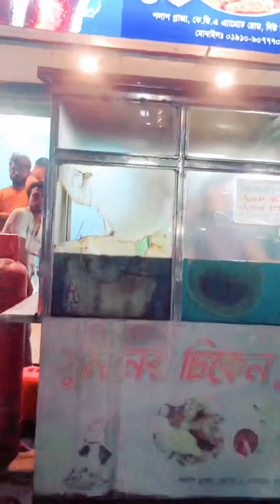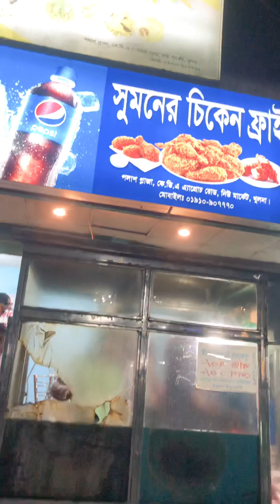maggi masala blast-সুমনের চিকেন ফ্রাই ( newmarket ) নিউ জগন্নাথ সাতক্ষীরা ঘোষ দিয়ারী - দোলখুল ,খুলনা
maggi masala blast-সুমনের চিকেন ফ্রাই ( newmarket ) /
নিউ জগন্নাথ সাতক্ষীরা ঘোষ দিয়ারী - দোলখুলা ,খুলনা /
কেউতো খাওয়াবেনা তায় নিজের টাকায় খায়